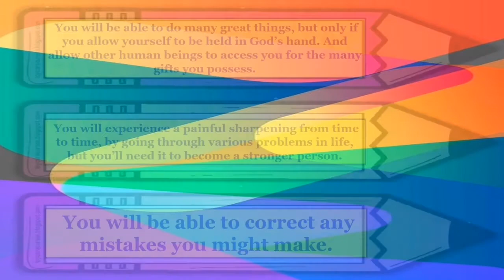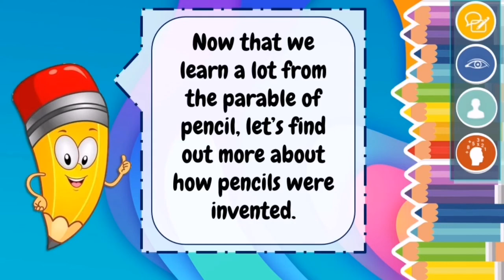ART 5_WEEK 1_Part 2_The Different Shading Techniques